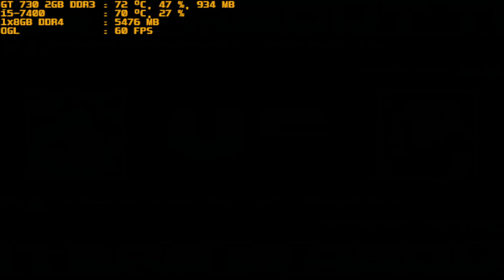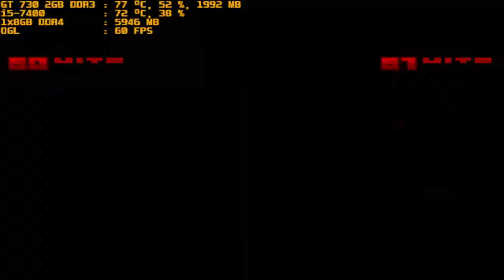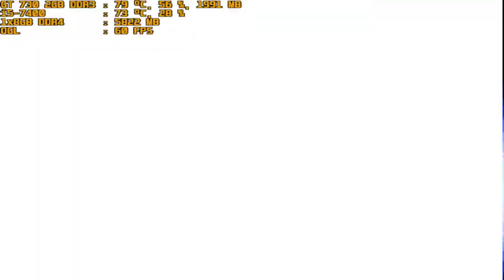mugen 1.1 blue arena tsukuyomi flandre & amaterasu remilia vs meija & uranus